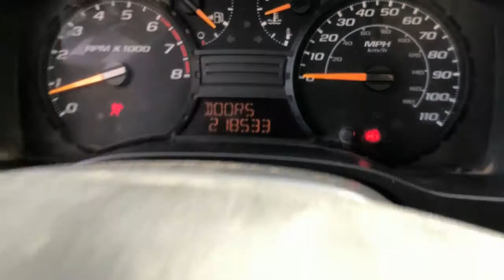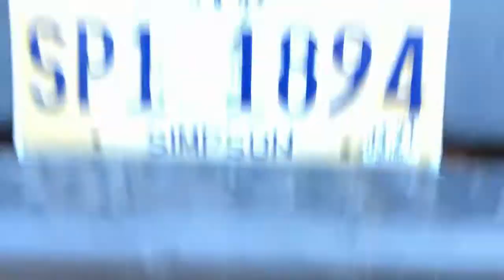2007 Chevrolet Colorado Regular Cab 5 Speed Manual Pickup Truck VN9215 Lot #137